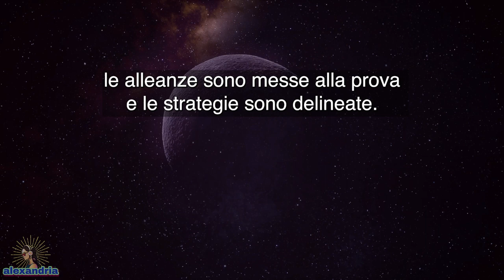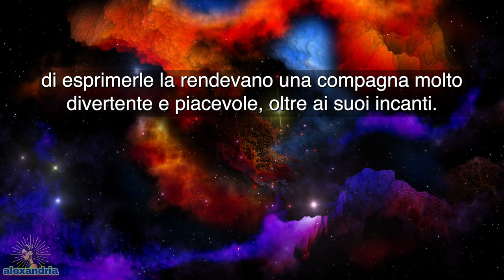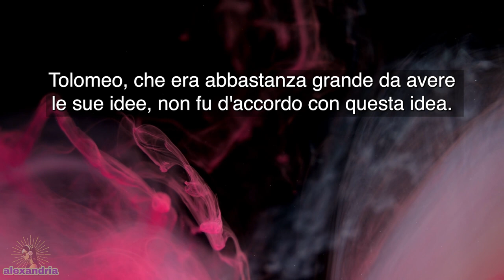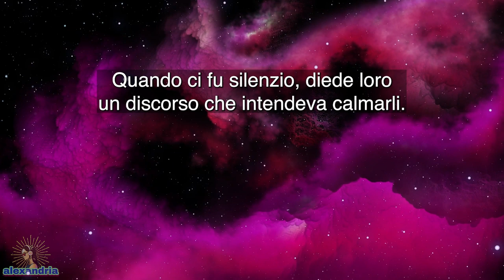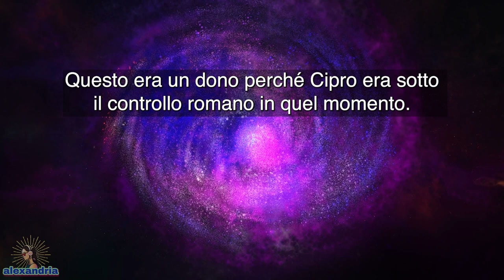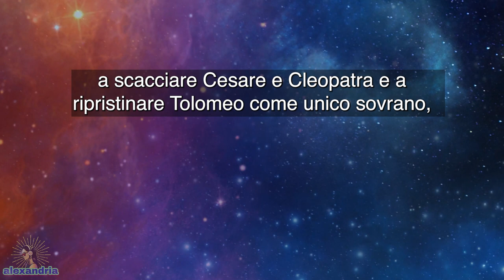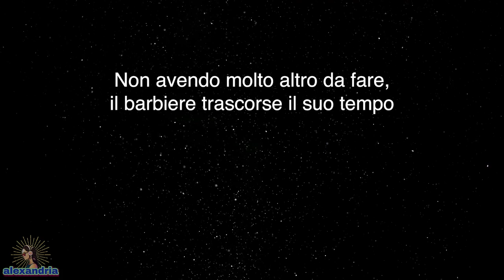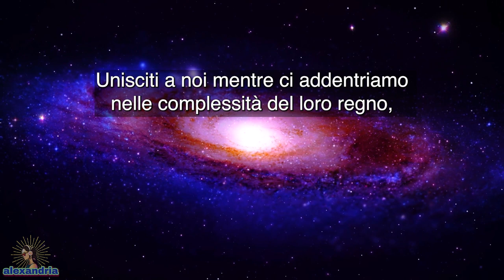Cleopatra Audiolibro: Capitolo 6 - La Splendida Principessa alla Presenza di Cesare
Cleopatra, introdotta di nascosto alla presenza di Cesare, lo affascina con il suo charme e la sua intelligenza. Cesare supporta la pretesa al trono di Cleopatra, causando uno scontro con suo fratello Tolomeo. Tolomeo, indignato dal favore mostrato da Cesare, incita la popolazione contro i Romani. Nonostante il tumulto, Cesare riesce a catturare Tolomeo e a placare la folla. Legge il testamento di Tolomeo Aulete, che stabilisce chiaramente che Cleopatra e Tolomeo dovrebbero regnare congiuntamente. Potino, nemico di Cleopatra, pianifica segretamente una rivolta con Achilla, conducendo un esercito da Pelusio ad Alessandria. Pur essendo in inferiorità numerica, Cesare si prepara alla difesa della città e invia richieste di rinforzi. Nel frattempo, Arsinoe, sorella di Cleopatra, scappa dal palazzo con Ganymede ed è dichiarata regina dalle truppe di Achilla, preparando il terreno per una battaglia per la corona.

Unisciti a noi in un viaggio attraverso le pagine della storia mentre esploriamo la vita e l'eredità di Cleopatra, illuminando la storia della regina più rinomata d'Egitto. Il nostro audiolibro evidenzia il complesso mix di cultura, politica e ambizione personale che ha caratterizzato il suo regno. Dispieghiamo l'arazzo di una civiltà che, vista attraverso gli occhi di Cleopatra, rivela la sua ricchezza, le sue lotte e il fascino duraturo che esercita sulle persone di tutto il mondo.

00:00 Intro
01:13 Capitolo 06
27:08 Outro

Benvenuti su alexandria, il canale dove gli audiolibri danno vita alle ricche narrazioni della storia, mitologia, religione e culture.

Il tuo sostegno ci aiuta a continuare a condividere queste meravigliose storie con te e tutti gli altri.

Nota ai Nostri Ascoltatori:
Siamo entusiasti di presentare la nostra serie di audiolibri "Cleopatra" tratta dalla serie "Makers of History" di Jacob Abbott. Pur avendo preservato l'essenza dell'opera originale di Abbott, la nostra versione è rivista per il pubblico contemporaneo per garantire un'esperienza più accessibile e coinvolgente.